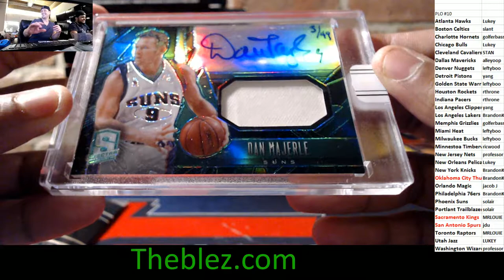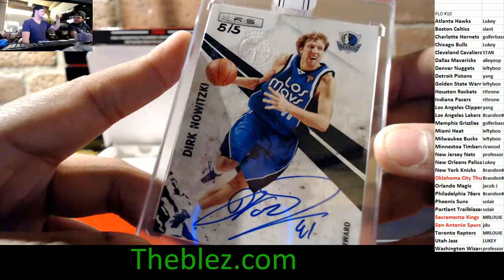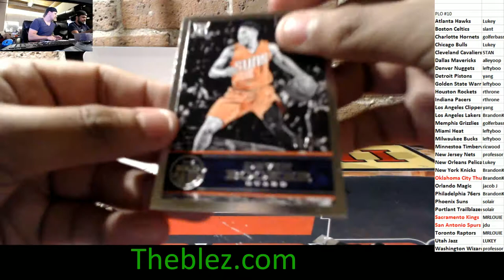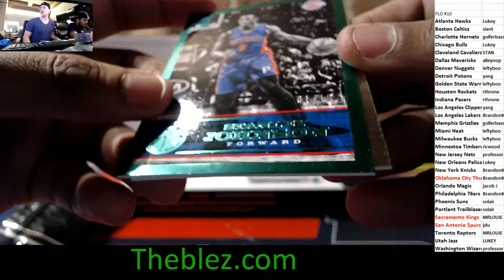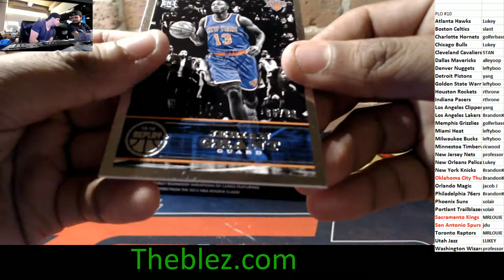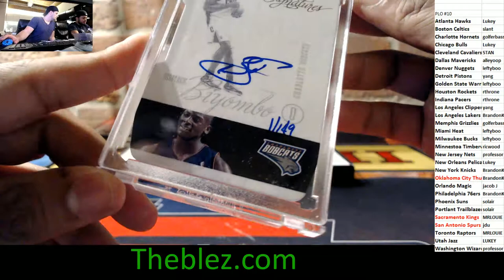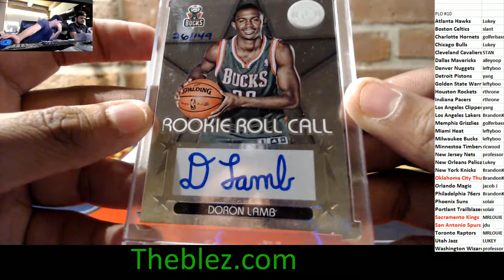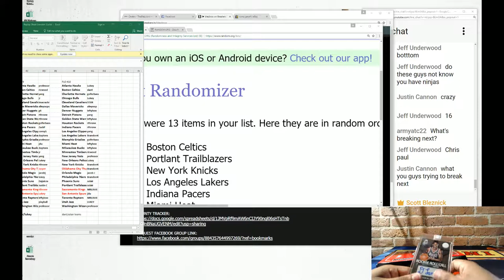2015-16 Panini Replay Basketball Group Case Break PYT #10 PLO